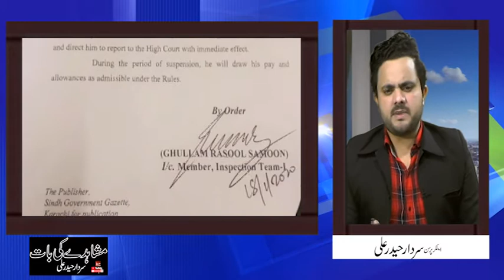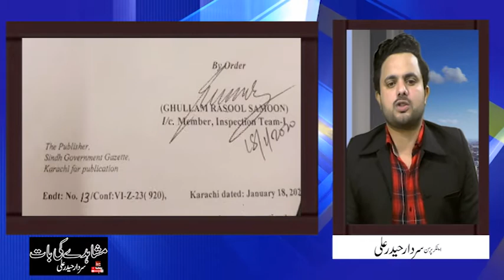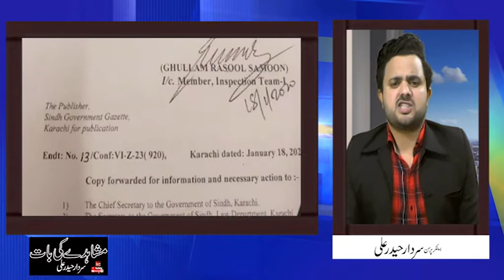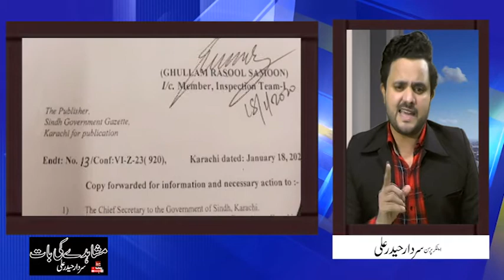Mushahidy ki Baat 24 1 2020